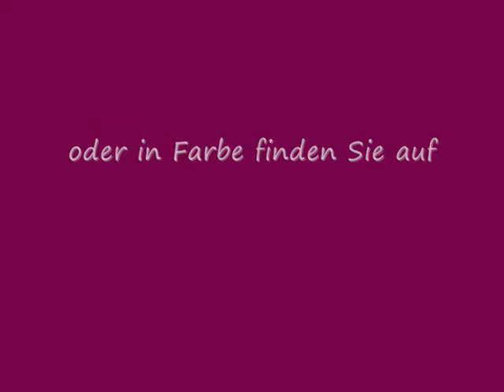Bolero für dein Brautkleid mit dem Schriftzug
Edle Boleros für das Brautkleid oder Abendkleid aus Kaschmir oder Mohair.
Mit den Schriftzügen "Ja", "Braut", "Bride" oder je nach Wunsch auch mit deinen Initialen. Wir stricken eine große Auswahl an Braut Bolero und auch Brautpullover. Hier ist eines unserer Fotoshootings im Jenisch Park in Hamburg zu sehen.